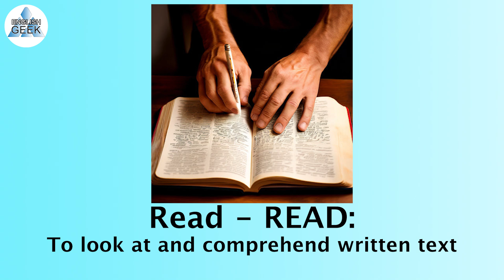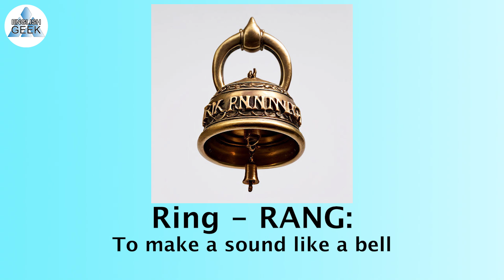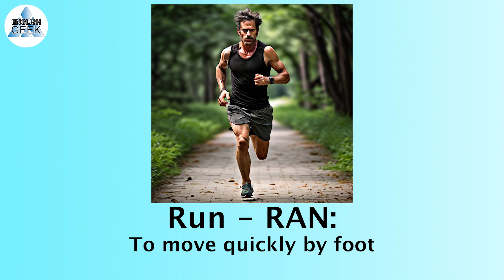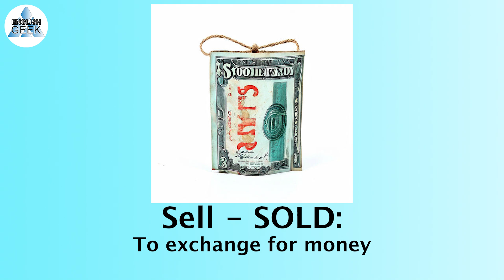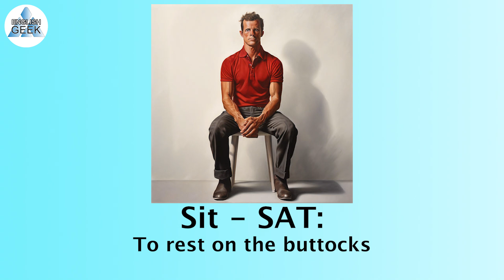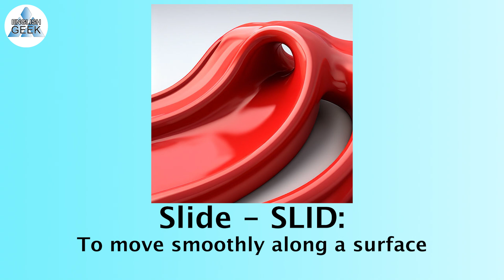IRREGULAR VERBS IN ENGLISH AND THEIR PAST TENSE 3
Нерегулярные глаголы на английском и их прошедшем времени
Unregelmäßige Verben in Englisch und ihre Vergangenheitsform
अंग्रेजी में अनियमित क्रियाएँ और उनका भूतकाल
Verbos irregulares en inglés y su tiempo pasado